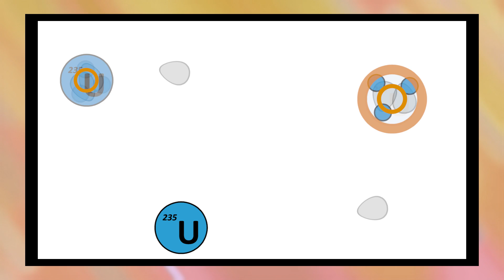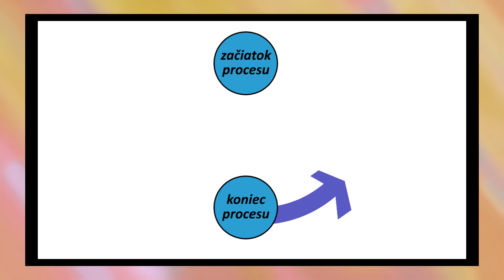Mikrofón pred reproduktorom a jadrový výbuch | Nečakané súvislosti